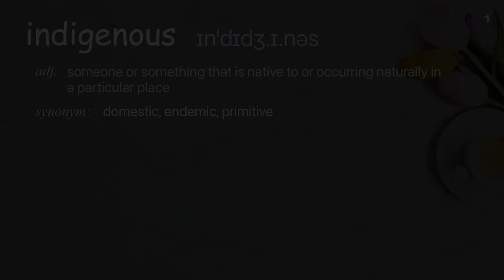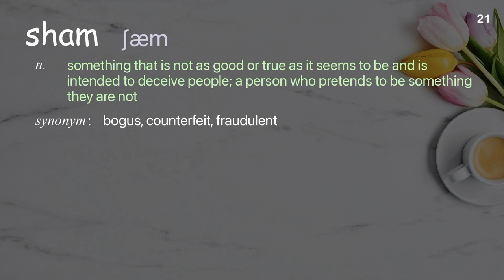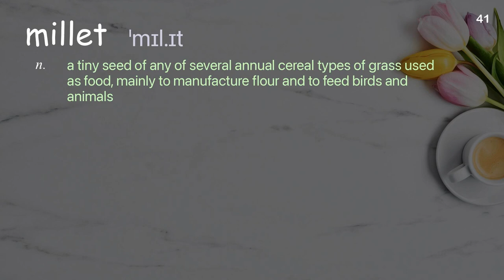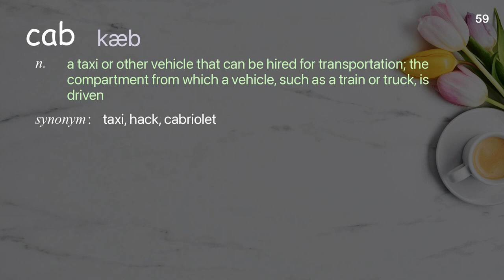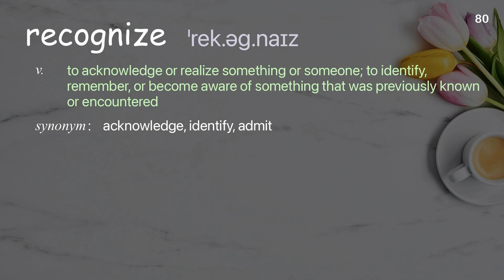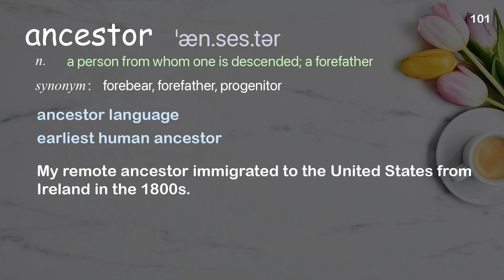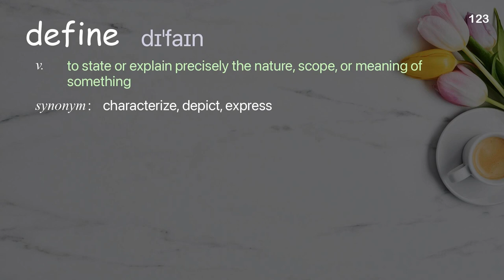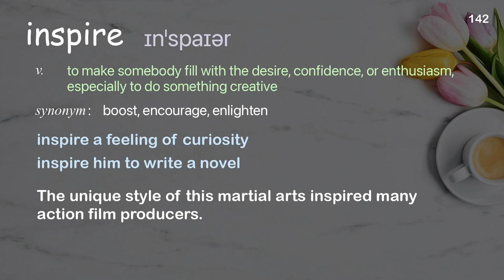143 Academic Words Ref from "Aparna Pallavi: What foods did your ancestors love? | TED Talk"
■PLEASE NOTE

■Reference Source
Aparna Pallavi: What foods did your ancestors love? | TED Talk